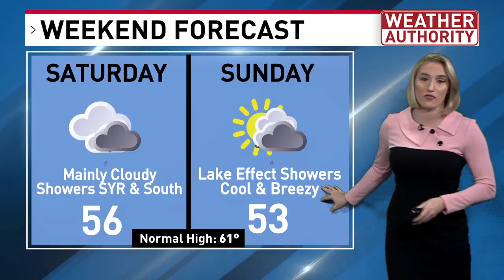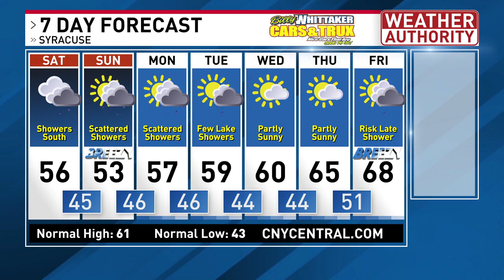Tracking showers and fall temperatures this weekend!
It's to be a cool fall feeling weekend, becoming quite breezy on Sunday. Plus, tracking a soggy southern system today with rain for parts of the area. Then scattered lake effect showers on Sunday and into the work week.